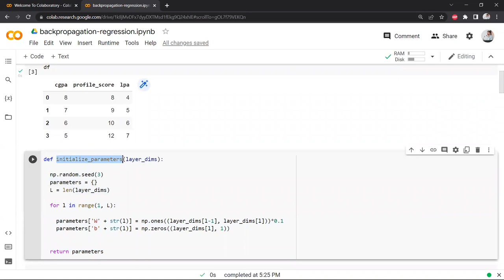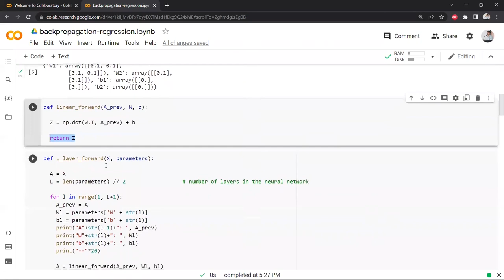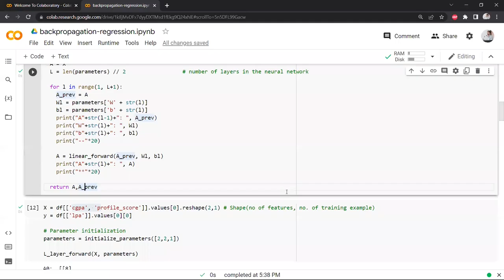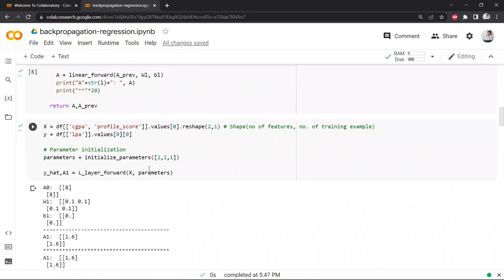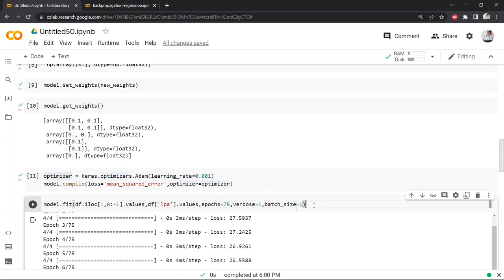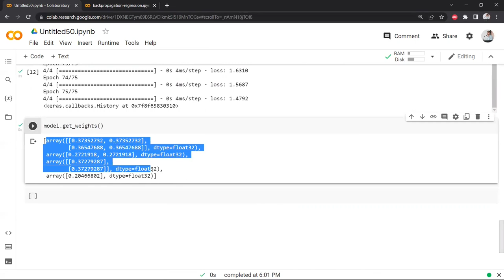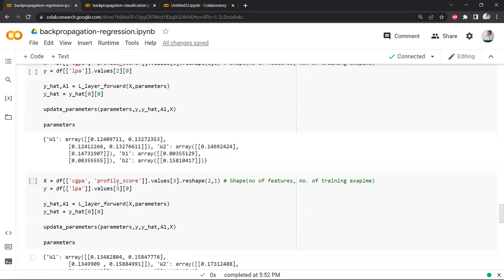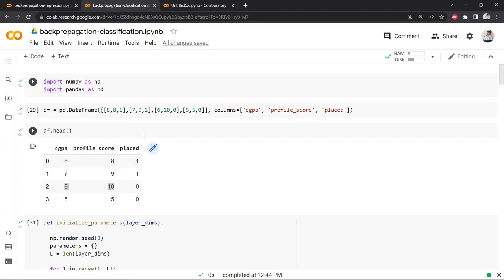Backpropagation Part 2 | The How | Complete Deep Learning Playlist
In this video, we'll break down the fundamentals of Backpropagation, a key concept in neural networks. Join us for a simplified explanation and demystify the process that makes deep learning possible.

⌚Time Stamps⌚

00:00 - Intro
00:50 - Regression Problem
05:08 - Code Demo
29:50 - Classification Example
59:24 - Outro